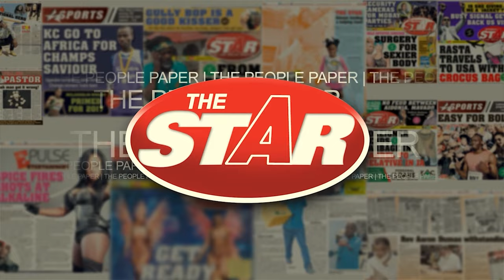BudaQuest: Danniel Thomas-Dodd pulls out big throw for shot put qualification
AUGUST 26, 2023: Jamaica’s Danniel Thomas-Dodd was forced to pull out a last-ditch throw to automatically qualify for the final of the women’s shot put at the World Athletics Championships in Budapest, Hungary this morning.
Thomas-Dodd, throwing in group A of qualification, landed a put of 19.36 metres, comfortably further than the 19.10 automatic qualification standard, but the reality was anything but.
After throws of 17.75 and 18.77, the latter of which would eventually have been enough to make the final, Thomas-Dodd, who wasn’t sure, was forced to dig into the well of her eight national titles and World Championships silver-medal experience to pull out a big throw when it counted.
Thomas-Dodd’s mark landed her fourth in group A and sixth, overall, with the Netherlands’ Jessica Schilder leading all qualifiers with 19.64 metres.